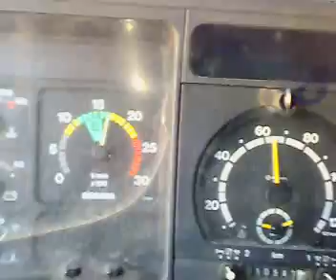Scania pull up (empty)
Scania 144 pull up. Only 13tons. "v8 power" ;)